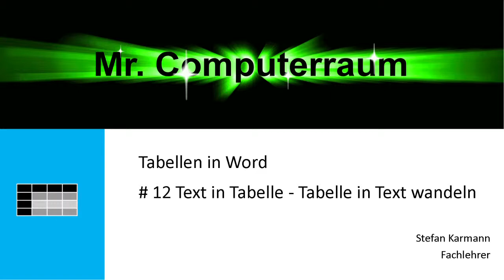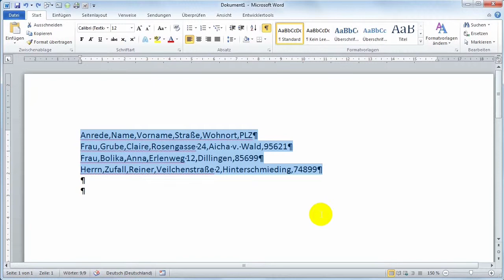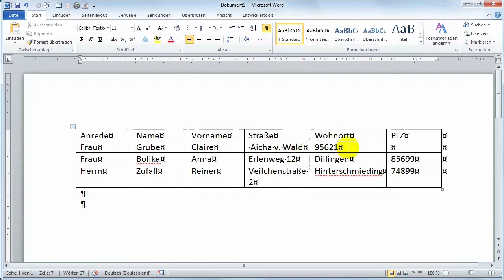12 Text in Tabelle und Tabelle in Text wandeln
Hier wird beschrieben, wie man bestehende Tabellen in Text umwandelt. Dies funktioniert auch anders herum. Zuerst Text mit Trennzeichen (Komma, Tabstopp, usw.) eingeben. Danach mit dem Befehl "Text in Tabelle umwandeln" die Tabelle erstellen.